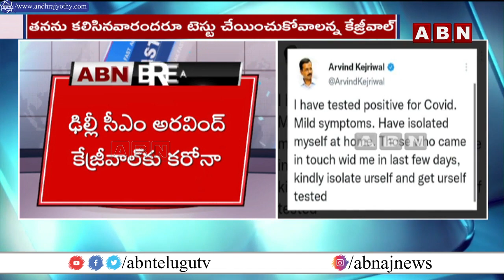ఢిల్లీ సీఎం అరవింద్ కేజ్రీవాల్ కు మళ్లీ కరోనా || CM Arvind Kejriwal Tested Positive || ABN Telugu